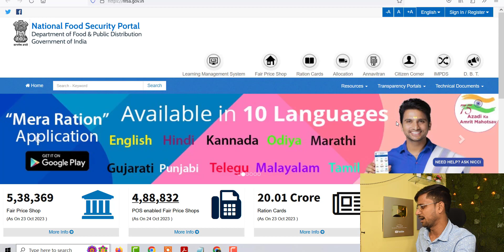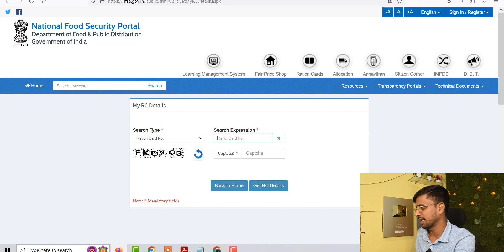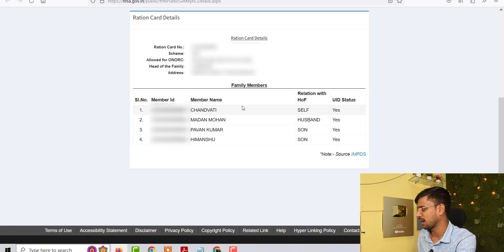Ration Card Kaise Donwload Kare , Ration Card Kaise Nikale , Ration Card kiase Print Kare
उत्तर प्रदेश खाद एवं रसद विभाग की वेबसाइट में कुछ बदलाव किए गए हैं ! जिसकी वजह से उत्तर प्रदेश के जितने भी राशन कार्ड धारक है , उनको अपने राशन कार्ड प्रिंट आउट निकालने में दिक्कत सामने आ रही है ! लेकिन आपको घबराने की आवश्यकता नहीं है , हम आपको आज इस आर्टिकल में ration card download up कैसे कर पाएंगे पूरा प्रोसेस बताने वाले हैं  !Ration Card Download UP के लिए fcs.up.gov.in पर जाकर राशन कार्ड की पात्रता सूची खोजें पर क्लिक करके राशन कार्ड नंबर डाल के Ration Parchi Print कर सकते हैं !